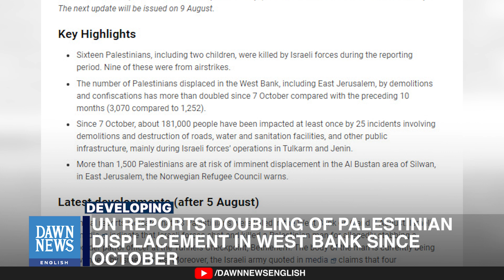UN Reports Doubling Of Palestinian Displacement In West Bank Since October | Dawn News English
The UN’s humanitarian agency (OCHA) reports that the number of Palestinians displaced in the occupied West Bank, including East Jerusalem, has more than doubled since October 7.

Approximately 3,070 Palestinians have been displaced in the past 10 months due to demolitions, settler violence, and land confiscations, compared to 1,252 in the previous period. OCHA also notes that about 181,000 people in the West Bank have been affected by demolitions, destruction of infrastructure, and other impacts since October 7, particularly during Israeli military raids in Tulkarem and Jenin.